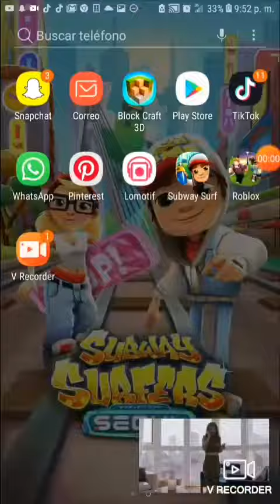La reina soy yo|lari(yameli) le avisa a charly sobre gente de zona